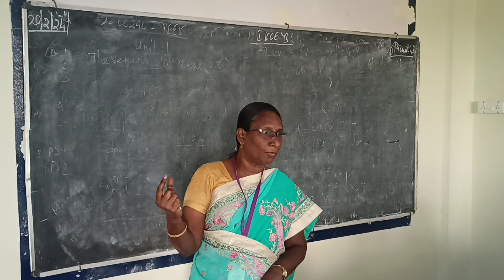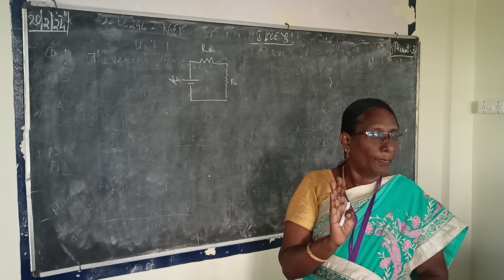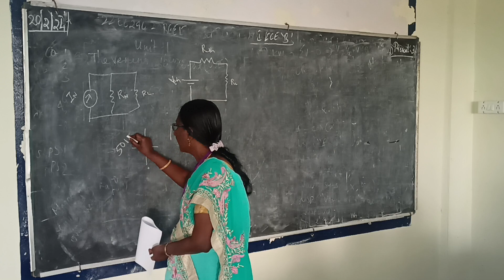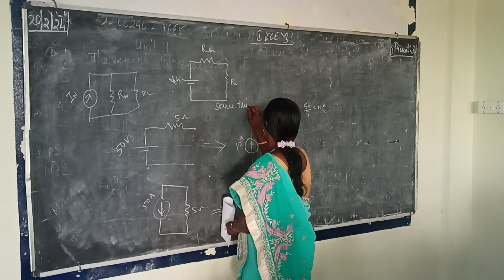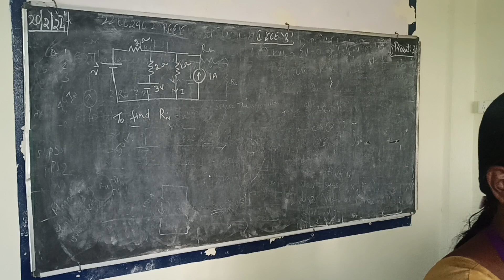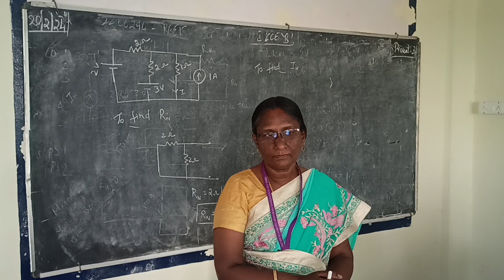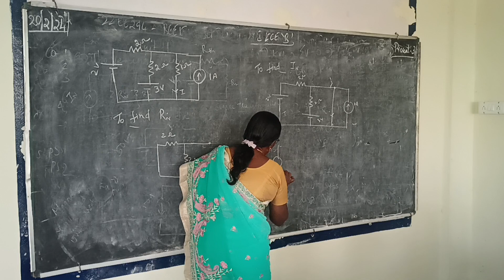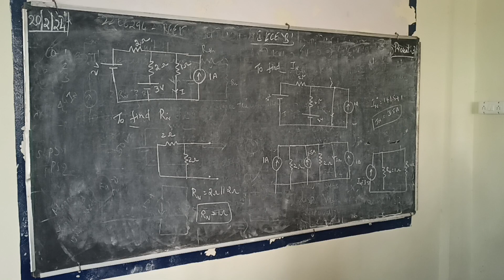I ECEB UNIT1 Nortons theorem 20 2 24